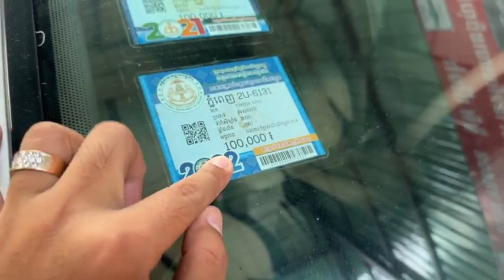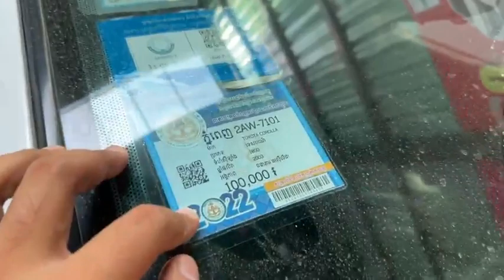🤩 Corolla 2003 $7,XXX 👉 តម្លៃពន្ធផ្លូវឡាន✅ធានាជូន មិនមានការកាត់ត ស្ងោរប្តូរពណ៌ និងពុកច្រេះ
🤩 Corolla 2003 $7,XXX 👉 តម្លៃពន្ធផ្លូវឡាន 👍 មេឡានចូលថ្មី
✅ធានាជូន មិនមានការកាត់ត ស្ងោរប្តូរពណ៌ និងពុកច្រេះ
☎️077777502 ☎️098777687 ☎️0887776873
🏦 អាចបង់រំលោះបាន